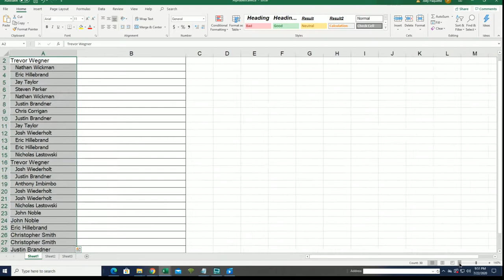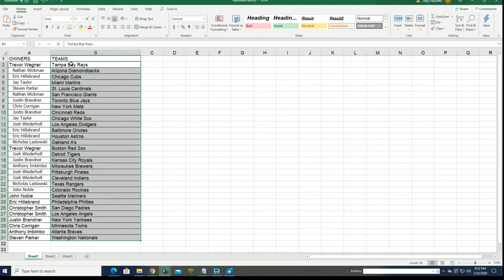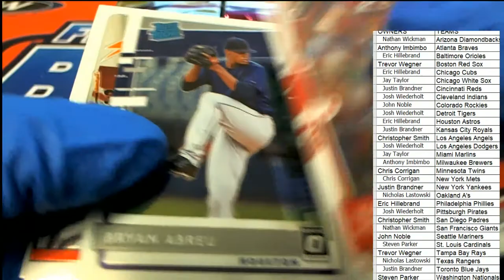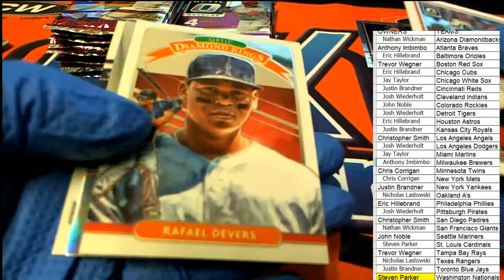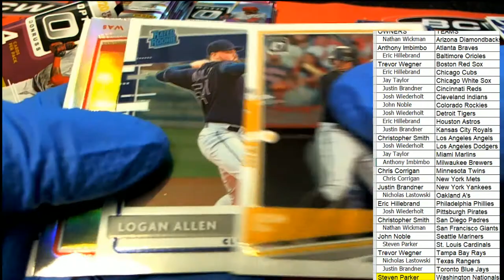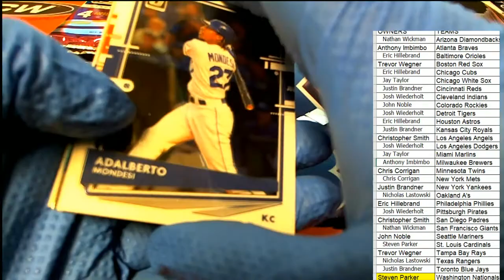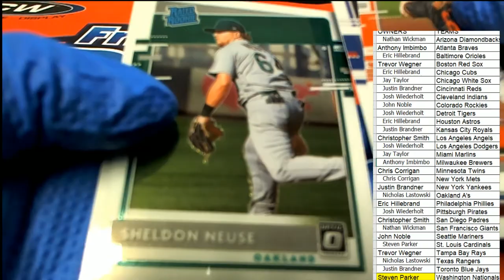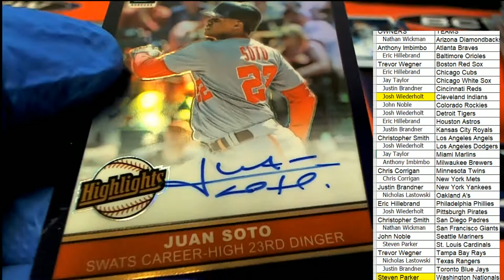2020 Panini Donruss Optic Baseball ID 20PANDONOPBB102